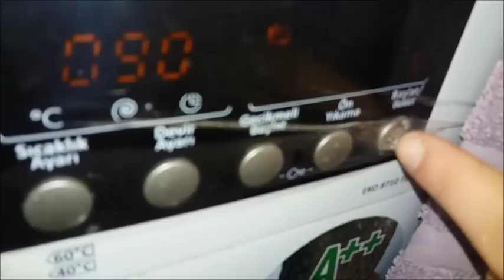TAM TERSİ/BU SEFER KAHVALTI SONRASI TEMİZLİK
💗ŞAHSİ INSTGRAMIM:k.cabuk
💗KANAL INSTAGRAM:hayat_kosesi